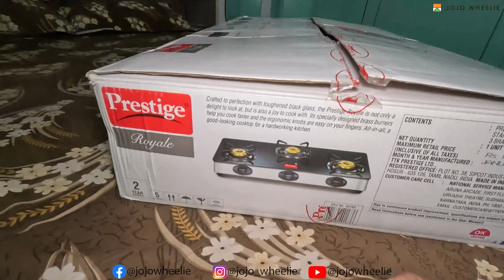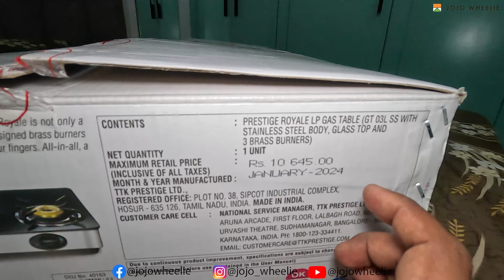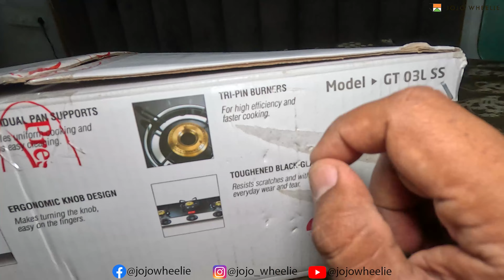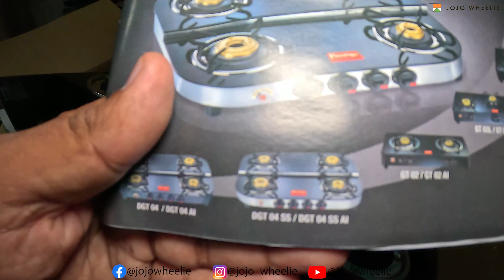Prestige GT 03 SS Glass, Stainless Steel Manual Gas Stove (3 Burners) review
Hey guys! Today I’m going to show you the Prestige GT 03 SS Glass, Stainless Steel Manual Gas Stove  (3 Burners) and | product I use, the Jojo Wheelie.